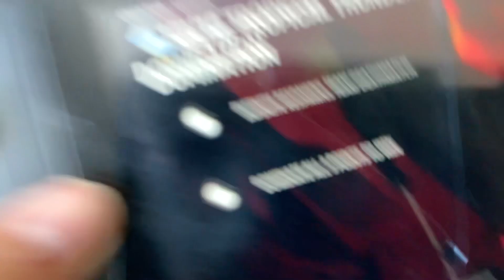Super PK dance